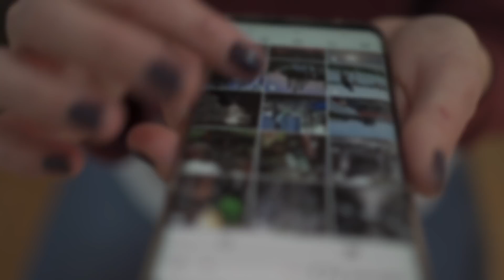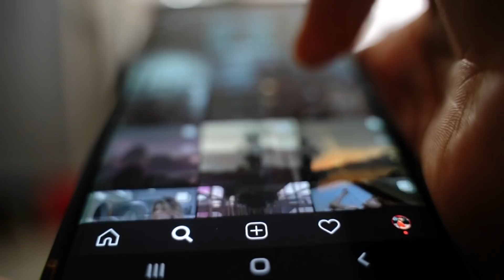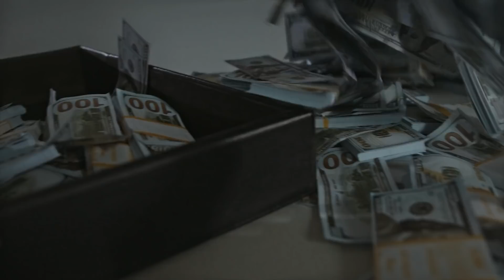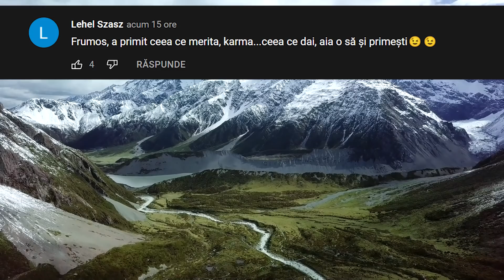Femeia a văzut-o pe SOACRA decedată într-o poză de la ÎNMORMÂNTAREA SOȚULUI Său, ADEVĂRUL te va ȘOCA